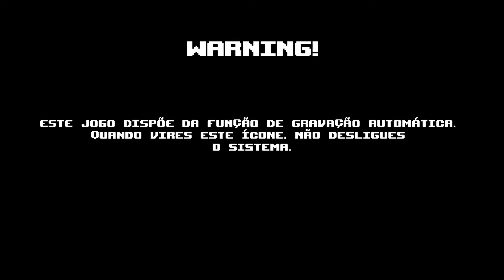Super Meat Boy - Abertura (PT-PT)